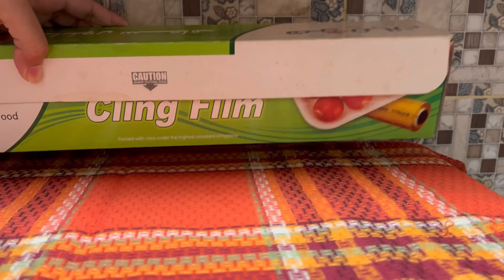Ammi nay banai mazay ki spaghetti|ghar kay kaam kabhi nae khatam ho sakte 😓